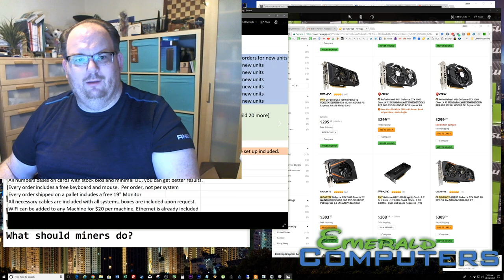New nVidia GPU - What does it mean for Miners!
The mining world is about to be rocked by Volta
What is the timeline?
What about shortages?
What should miners do?